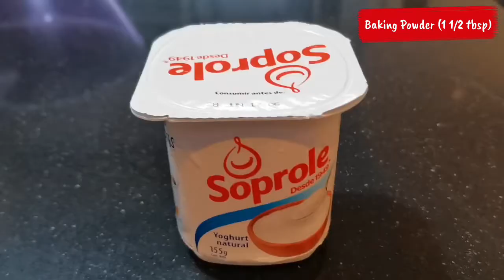EASY YOGURT CAKE RECIPE | MOTHER’S DAY SPECIAL (QUARANTINE DAY)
Recipe:

1 1/2 tbsp baking powder
1 cup of oil
1 plain yogurt
2 cups of sugar
3 cups of flour
2 eggs
1 lemon / vanilla extract

enjoy baking! 🤗